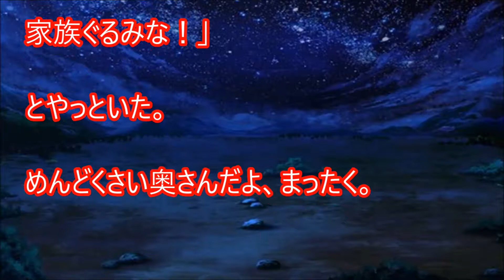体験談：燻製パーティ